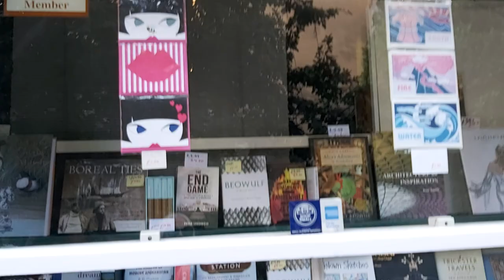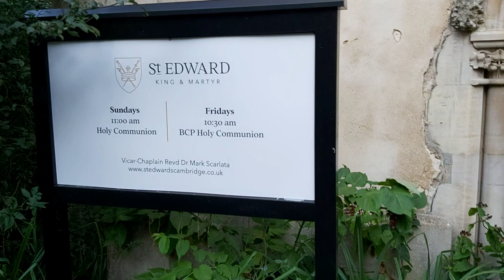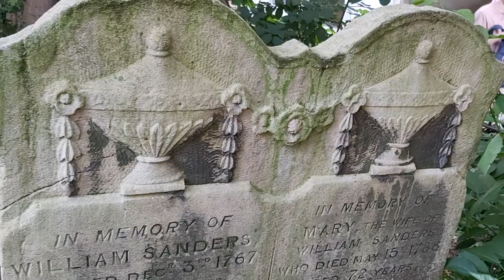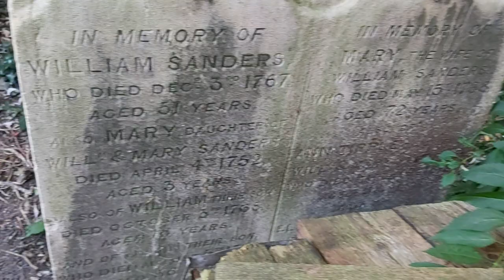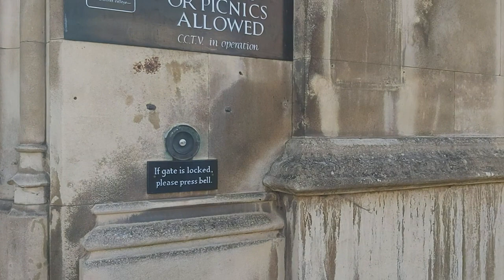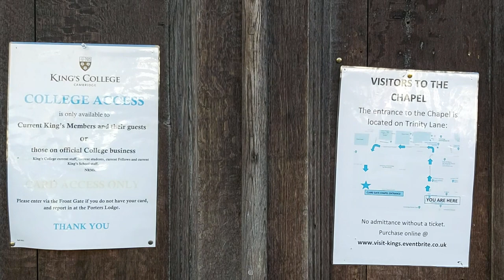CAMBRIDGE CITY CENTRE. KINGS UNIVERSITY COLLEGE.КЕМБРИДЖ ПРЕКРАСНЫЙ ЦЕНТР.KINGS UNIVERSITY COLLEGE.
МОЙ INSTAGRAM-- @DEPPSCARLETT